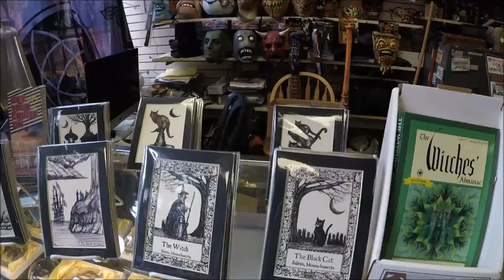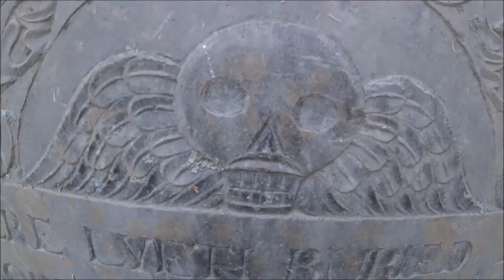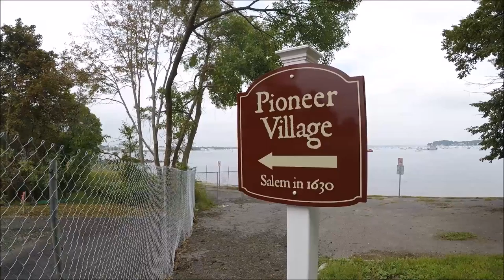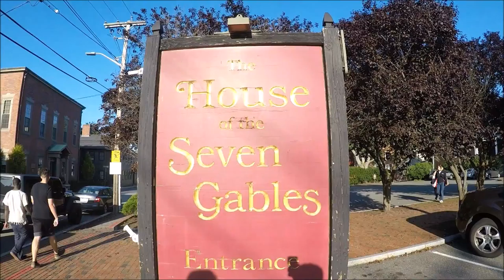Travel Vlog 1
Travel Vlog 1 of Travel Vlog Series

All music used is my own, check out my music channel!